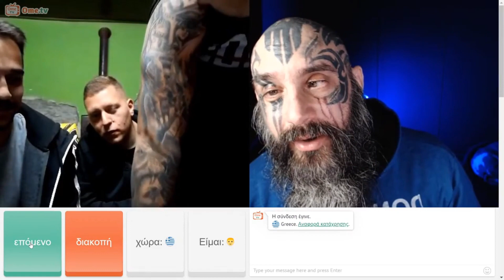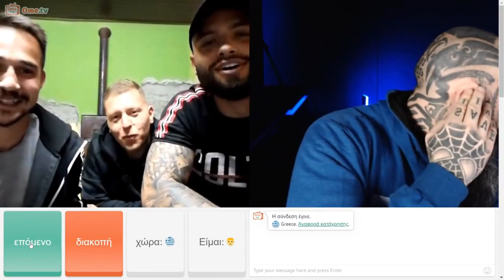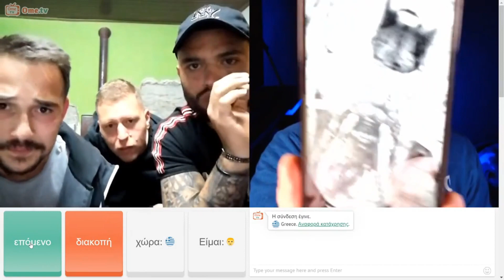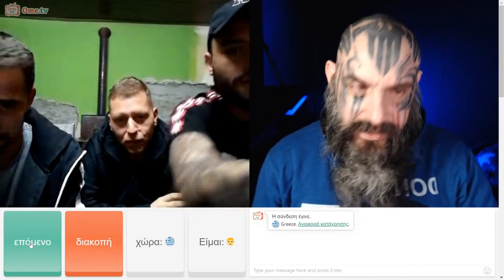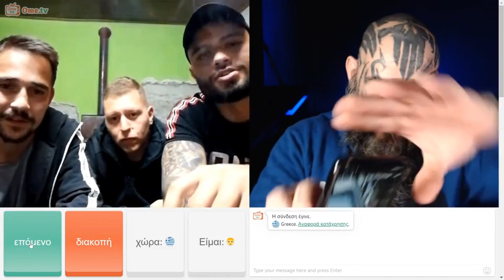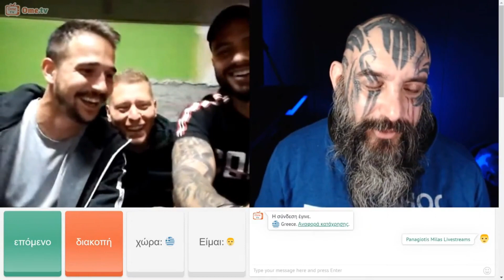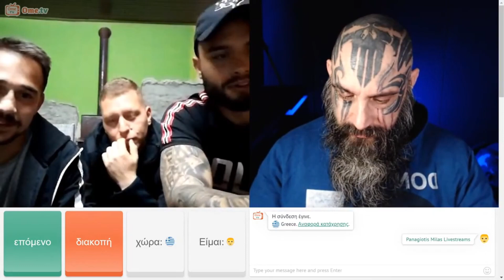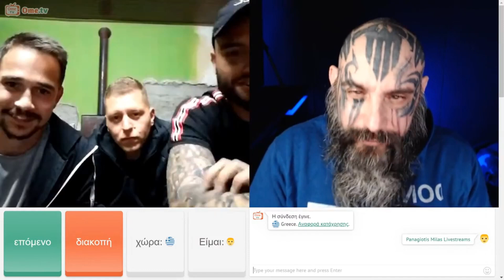OmeTV - Οι "αλήτες" με τα τατουάζ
♦ Μην ξεχνάς 👍 LIKE - 🔴 ΕΓΓΡΡΑΦΗ και 🔔 ΚΑΜΠΑΝΑΚΙ
Το live μεταδίδεται ταυτόχρονα στις παρακάτω πλατφόρμες

▼▼▼▼▼▼▼▼ MY INFO ▼▼▼▼▼▼▼▼
 ★ Name: Panagiotis Milas (Παναγιώτης Μήλας)